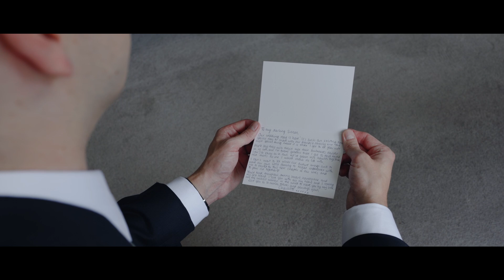Charlotte and Simon: Norwood Park wedding video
Charlotte and Simon held their wedding at the incredible Nottinghamshire wedding venue Norwood Park in Southwell. Congratulations Mr and Mrs Rogers!

I make inclusive and eco-friendly wedding videos in Leicester and Leicestershire, Derbyshire and Nottingham. Find out more and check my availability